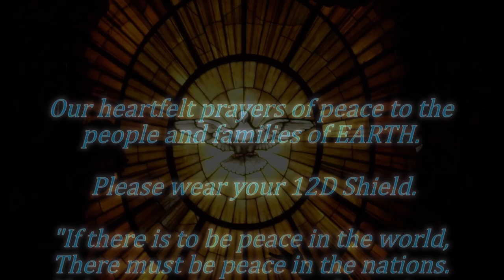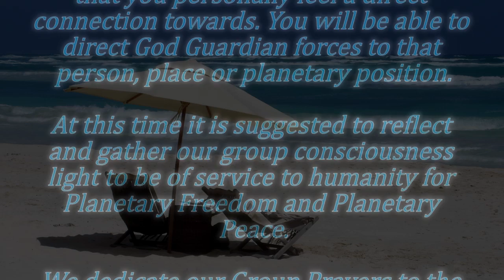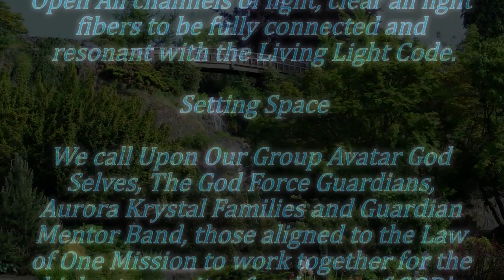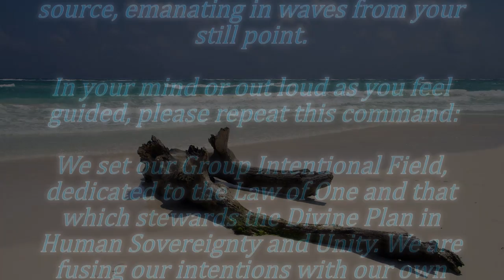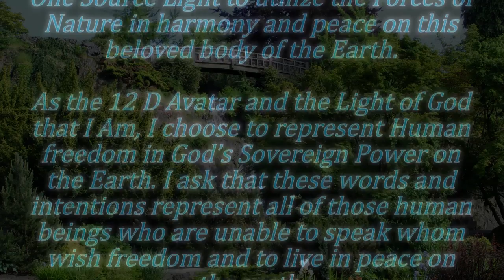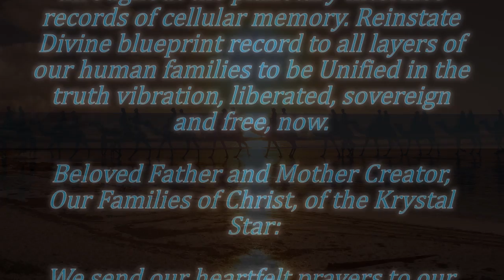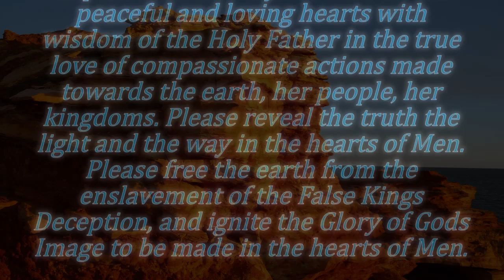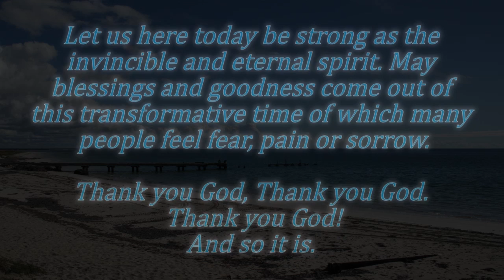World Peace Prayer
At this time it is suggested to reflect and gather our group consciousness light to be of service to humanity for Planetary Freedom and Planetary Peace.

We dedicate our Group Prayers to the Middle East, the 10th Stargate areas of the Golden Eagle Grid which are heavily influenced by War, Genocide and rampant killing agendas to spread into other parts of the earth. These Middle East areas included are the uprisings in Egypt, Syria, Iraq and its relationship to Israel as the 2nd Inner World Stargate. Where there are weaknesses in the energetic field of the planet, these areas of religious conflict are the most vulnerable to these types of hatred attacks. These weakened areas in the planetary grid are vulnerable to the propagation of the Armageddon (911) agendas.